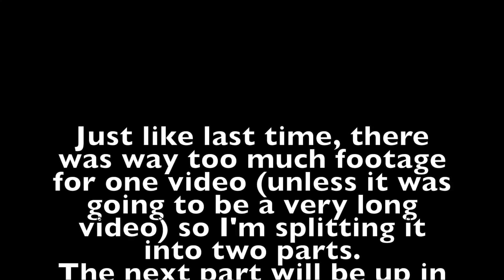The Tin Can Callenge || Mr. Kat and Friends